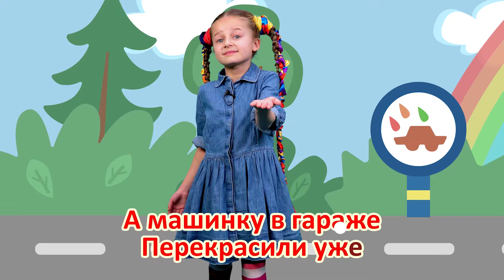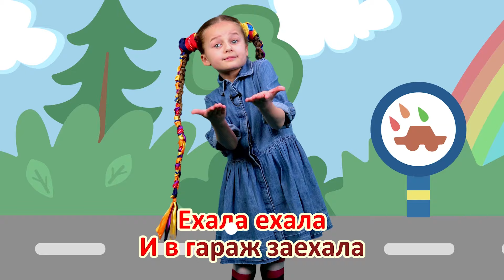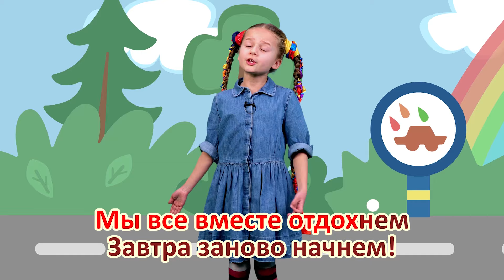ЛУЧШИЕ ДРУЗЬЯ - ВСЕ Веселые КАРАОКЕ Песенки для детей малышей МИШКИ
Пойте песенки вместе с мишками и со своим ребенком! Ведь это так весело! Самые веселые и познавательные песенки караоке без остановке в 1м сборнике!

Москва, 2024
bigpapamedia.ru

В ролях:
Бурый медведь Плюш - Данила Кривов
Белый медведь Снежок - Олег Лагутин
Панда Тишка - Арсений Никитин